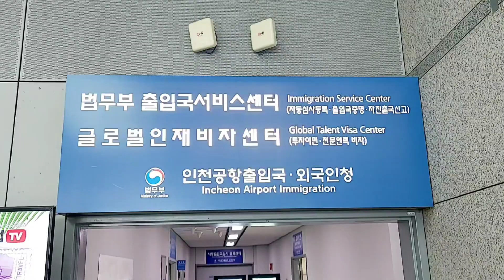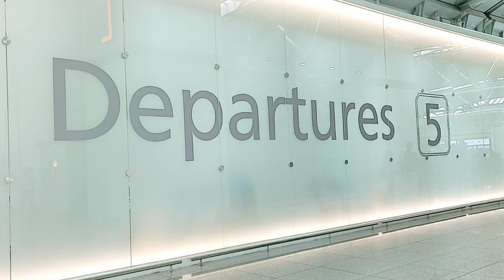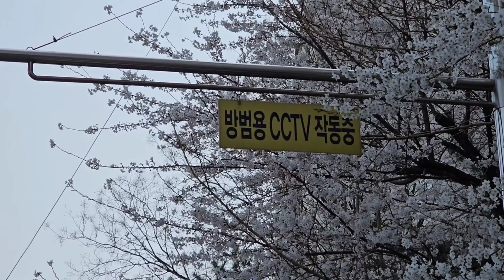Әуежайдан қашқандар Инчхон Корея